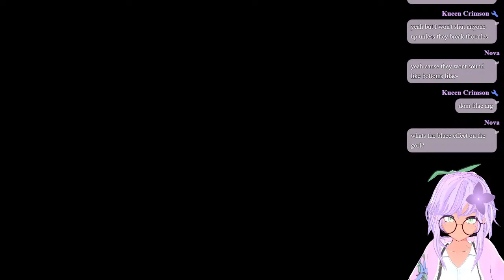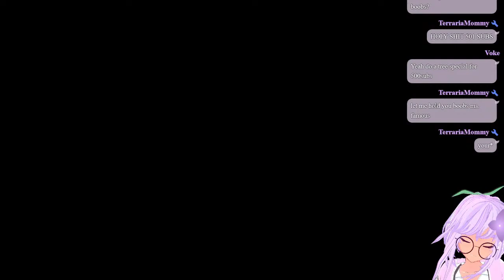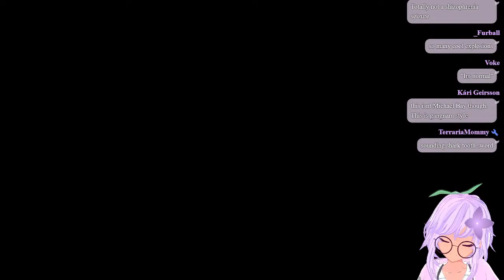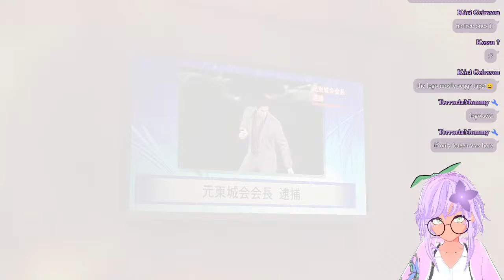channels back, lets beat yakuzer 8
we are back from the depths of youtube copyright, lets like some dragons